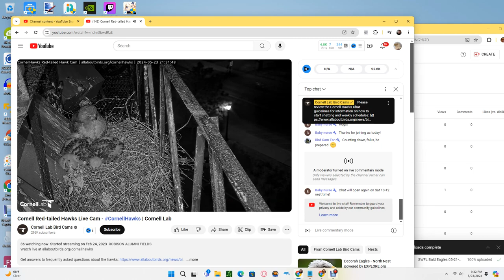Cornell Red Tailed Hawks 05/23/2024 18:53